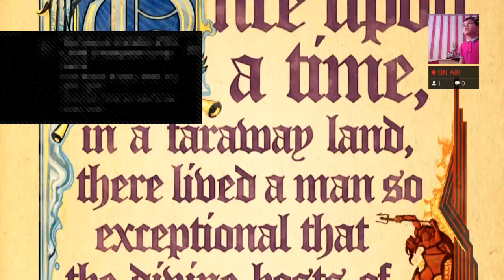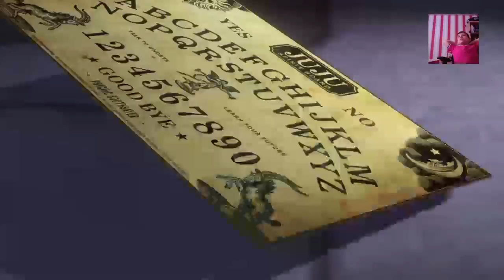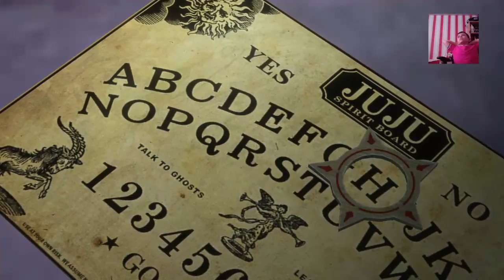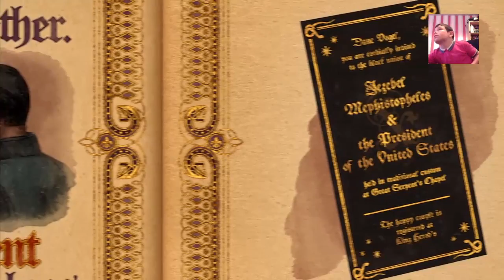Saints Row Gat Out Of Hell #1